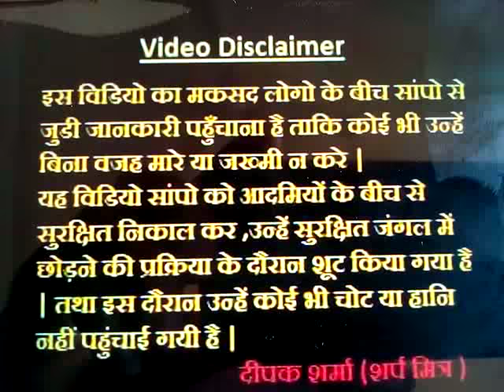खून से लथपथ था ये हरा घांस वाला साँप